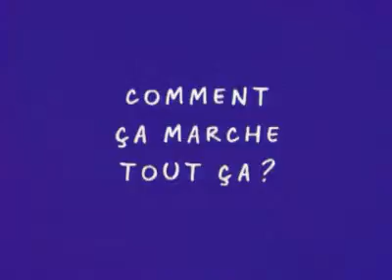Twingo TV Ad Spot (1994-1998)